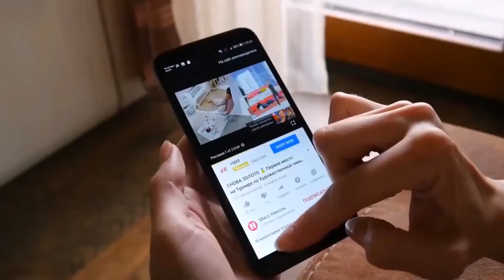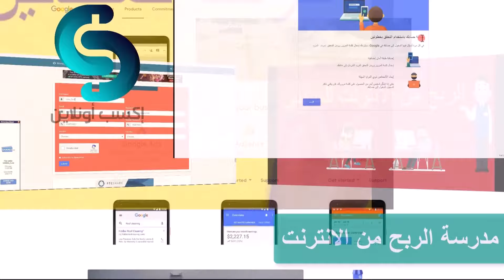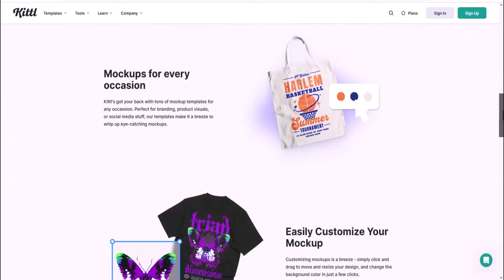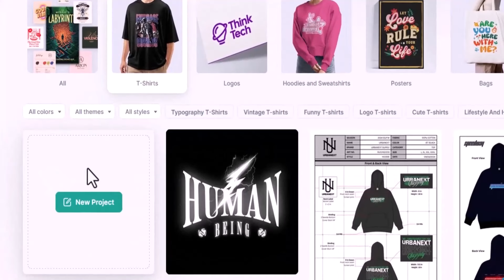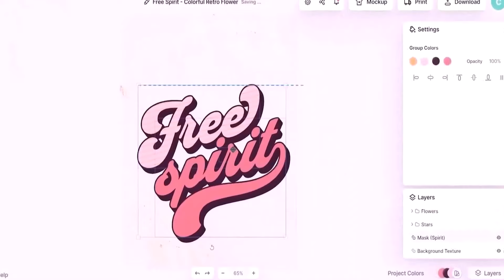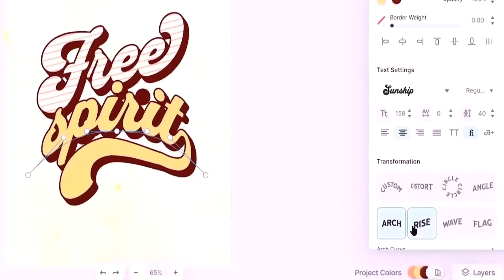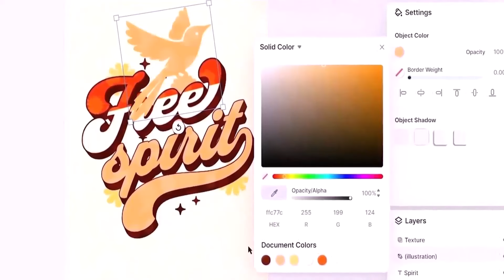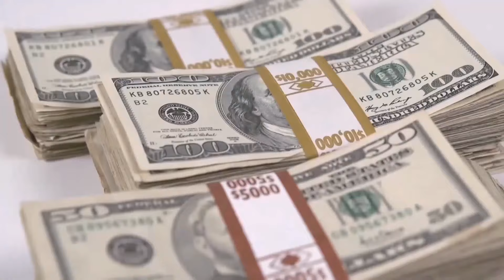هل أنت جاهز لربح 1200 دولار في أقل من شهر؟ + اثبات الربح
جروب الفيسبوك

استعد لتحقيق 1200 دولار في أقل من شهر! دليل شامل وكامل للربح السريع من الإنترنت.
سر يكشف لك كيفية جني 1200 دولار شهريًا من منزلك!
1200 دولار في جيبك في أقل من 30 يوم! دليل عملي خطوة بخطوة.
تحقيق الدخل المنشود: 1200 دولار شهريًا من الإنترنت مع إثباتات حقيقية.
لا تدع الفرصة تفوتك! تعلم كيف تربح 1200 دولار شهريًا من الإنترنت بسهولة.
الربح من الإنترنت ليس حلمًا بعيد المنال.. شاهد كيف حققت 1200 دولار في شهر واحد!
دورة تدريبية شاملة لزيادة دخلك الشهري إلى 1200 دولار من خلال الإنترنت.
كشف أسرار الربح السريع من الإنترنت وحقق 1200 دولار في وقت قياسي.
خطط لتحقيق الاستقلال المالي واربح 1200 دولار شهريًا من راحة منزلك.
تحويل هوايتك إلى مصدر دخل واربح 1200 دولار شهريًا من الإنترنت.
سر الكسب السريع: 1200 دولار في أقل من شهر
تحقيق 1200 دولار شهرياً: دليل شامل للمبتدئين
اثبات الربح: كيف كسبت 1200 دولار في شهر واحد
الوصفة السحرية لتحقيق 1200 دولار: خطوات عملية
لا تصدق حتى تجرب: تحدي 1200 دولار في شهر
أسرار الخبراء: الربح من الإنترنت 1200 دولار
داعب حظك: 1200 دولار في جيبك في أقل من شهر
الربح من المنزل: 1200 دولار واقع وليس حلم
تحقيق الاستقلال المالي: 1200 دولار نقطة البداية
الطريقة الأسهل والأسرع لكسب 1200 دولار
سر الكسب 1200 دولار شهريًا من الانترنت
تحقيق دخل ثابت 1200 دولار شهريًا من المنزل
خطوات عملية لزيادة دخلك الشهري إلى 1200 دولار
أثبتنا لك: كيف تربح 1200 دولار شهريًا من الإنترنت
الوصفة السحرية لتحقيق 1200 دولار شهريًا من المنزل
دليل شامل لكسب 1200 دولار شهريًا عبر الإنترنت
1200 دولار شهريًا: هدف واقعي وقابل للتحقيق
ابدأ رحلتك نحو الاستقلال المالي بـ 1200 دولار شهريًا
أسرار الخبراء: كيف تربح 1200 دولار شهريًا من أي مكان في العالم
تحول حياتك المادية بـ 1200 دولار إضافية شهريًا
تنويه :
اكسب اونلاين ليس لديها اي برامج مدرجة - المعلومات المقدمة هي للاستخدام الخاص ولا تضمن لك النجاح ولا تعتبر نصيحة للاستثمار
اكسب اونلاين غير مسؤلة عن مكاسبك او خسارتك ويجب ان تعرف ان اتخاذ اي خطوة عملية في تطبيق ما تم شرحه في الحلقة يرجع ضمن مسؤليتك الشخصية ...
لا ننصح بانفاق ما لا يمكنك تحمل خسارته .
الربح من الانترنت
1200 دولار
دخل شهري
عمل من المنزل
استقلال مالي
ثراء
نجاح
تطوير ذاتي
مهارات جديدة
فرص عمل
سريع سهل
اثبات الربح
دليل كامل
خطوات واضحة
مشاريع صغيرة
تسويق الكتروني
استثمار
مبتدئين